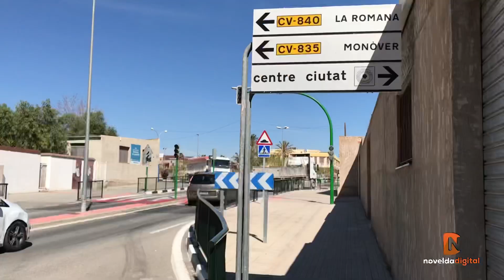Finalizan las obras de mejora de la Ronda Sur